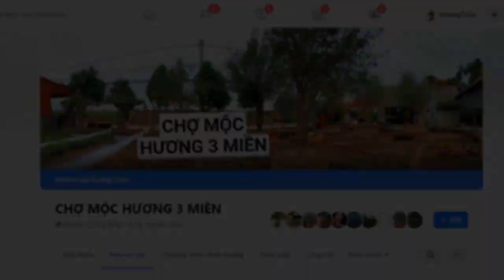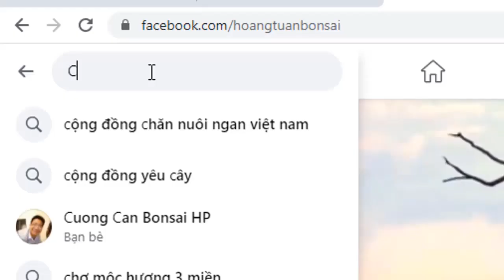MỘC HƯƠNG CAO 1,2- 1,4 m số lượng còn 200 cây - mát trời trồng luôn #0982786836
Mộc hương 3 miền là một cái chợ dựa trên nhu cầu thực tế của người chơi. đây là nơi giao lưu,kinh doanh buôn bán mộc hương từ mộc mạ ,mộc 1 năm tuổi, mộc 2, 3 - 5 năm tuổi, mộc choai ,mộc cổ già , có giá trị tùy thời điểm . nơi  hội họp buôn bán công khai , giữa người mua và người bán . các bạn hãy truy cập ngay vào đường link bên dưới để vào chợ . tất cả các cuộc giao dịch do người bán và người mua quyết định .
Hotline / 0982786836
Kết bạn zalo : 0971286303